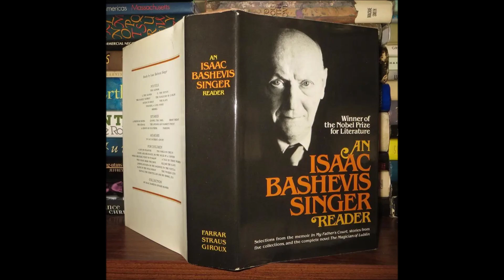W. Kandinsky reads 'An Isaac Bashevis Singer Reader' (11 of 20)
Wolfram Kandinsky reads 'An Isaac Bashevis Singer Reader' (11 of 20), which includes Gimpel the Fool, The Mirror, The Unseen, The Spinoza of Market Street, The Black Wedding, The Man Who Came Back, Short Friday, Yentl the Yeshiva Boy, Blood, The Fast, The Seance, The Slaughterer, The Lecture, Getzel the Monkey, A Friend of Kafka, My Father's Friend, In My Father's Court, Dreamers, A Wedding, Had He Been a Kohen, The Magician of Lublin